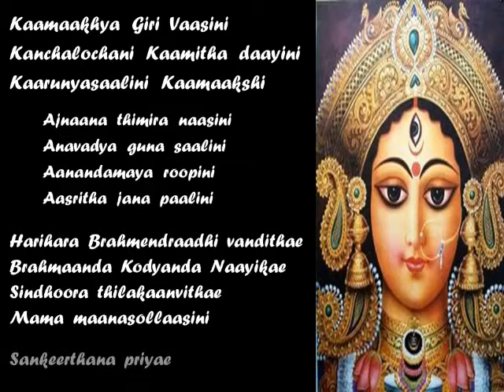Kamakshi sthuthi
Carnatic Raga based melody.